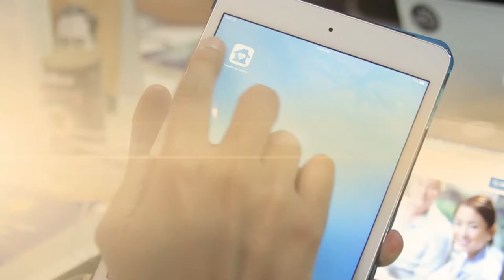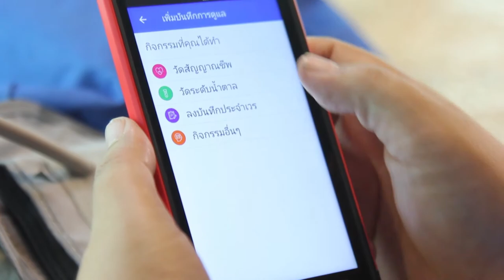พลังวิทย์ คิดเพื่อคนไทย ตอน ดูแลผู้สูงอายุที่บ้านผ่านแอปพลิเคชัน Health at Home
บริษัท เฮลท์ แอท โฮม พัฒนาแอปพลิเคชัน Health at Home สำหรับให้บริการดูแลผู้สูงอายุและผู้ป่วยที่บ้าน โดยจะทำหน้าที่ในการจัดหาผู้ดูแลที่มีคุณภาพ และมีทีมแพทย์ พยาบาลที่มีความรู้และประสบการณ์ ร่วมติดตามอาการ และให้การดูแลผ่านแอปพลิเคชัน

ผู้ดูแล จะทำหน้าที่บันทึกข้อมูลการดูแล รวมถึงอาการของผู้สูงอายุหรือคนไข้ในแต่ละวัน ทีมพยาบาลจะอ่านข้อมูลที่ผู้ดูแลบันทึกผ่านแอปพลิเคชัน เพื่อตรวจสอบข้อมูลสุขภาพต่างๆ และเตรียมพร้อมในการให้คำปรึกษากับผู้ดูแล และครอบครัวผู้รับบริการ ปัจจุบันมีผู้ดูแลกว่า 200 คน พร้อมให้บริการในเขตกรุงเทพและปริมณฑล ดูรายละเอียดเพิ่มเติมได้ที่ healthathome.in.th